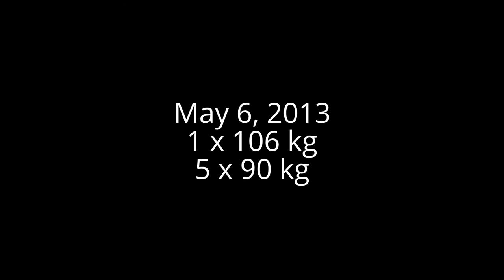How to take your squat from 106 kg to 122 kg in a month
I have been rehabbing a knee injury since competing at the American Open in December 2012. I finally got back to squats in May, and I started squatting with the goal of doing Squat Nemesis. Squat every day to a max with back off sets. VOLUME.

This video is some of what happened in a month of squatting...